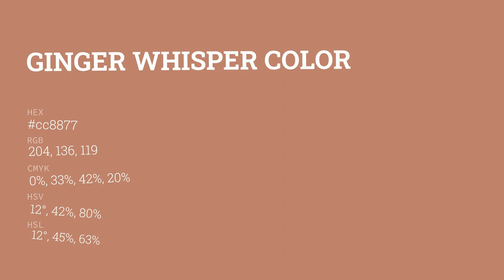Ginger Whisper color cc8877 hex color - Red color - Cool color cc8877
What color is Ginger Whisper ? cc8877 hex color - Red color - Cool color cc8877

Hex cc8877 Color Code is also known as Ginger Whisper color.